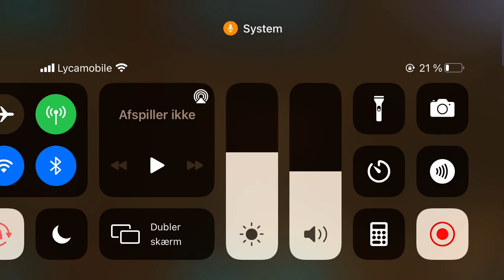Har ik planlagt det (undskyld for lyden i den første reklame)